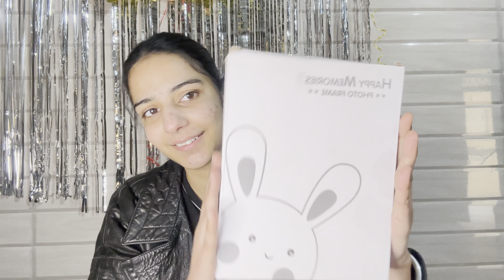My friends celebrated my BIRTHDAY again ♥️🧁 || Muskan shaan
Song : circles
Artist : Lensko